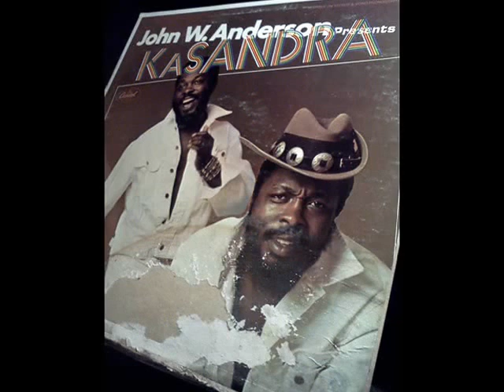John W Anderson pres. Kasandra-Don't Pat me on the Back and Call Me Your Brother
"Don't Pat me on the Back and Call me your Brother"

Activist spoken word from 1968.

Uploaded at HQ stereo at original BPM by Funktionalfreq.